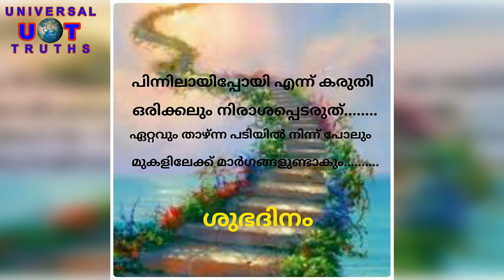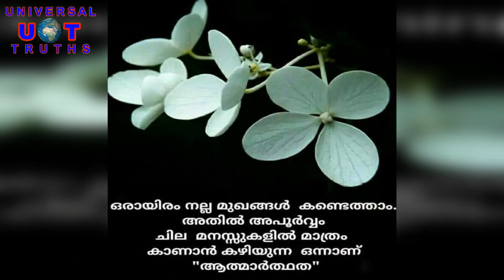Malayalam Morning Motivation | Life Morals | നിങ്ങൾക്ക് ഒരു നല്ല ദിനം നേരുന്നു |Good Morning Wishes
I'm Wishing All My Viewers a Great Day...

***Copyright :- All the Contents Published on this Channel is Protected Under the Copyright Law and Should not be Used / Reproduced in Full or Part Without the Creator's (The Universal Truths) Prior Permission.***